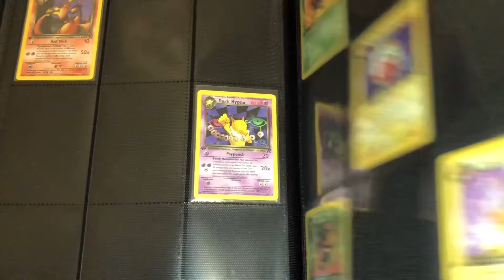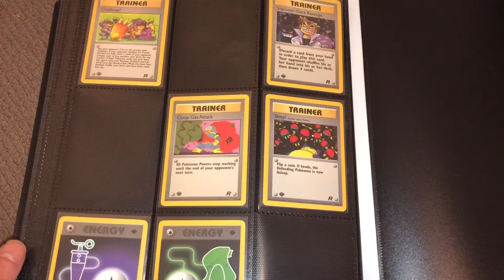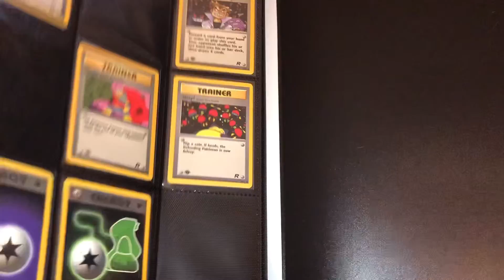Team Rocket end of Feb recap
Another month down and 1 more to go